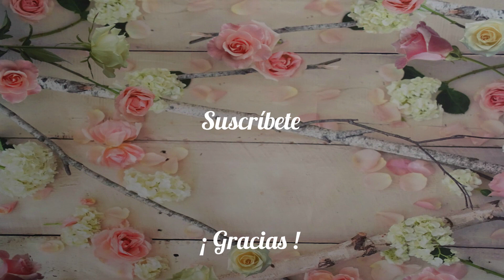Rosquillas de pasta choux rellenas de chocolate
Rosquillas de pasta choux rellenas de chocolate. La pasta choux es una masa típica francesa con unos ingredientes muy sencillos y fácil de preparar.

Además está muy rica tanto con rellenos salados como dulces. Por lo que es ideal como postre o para preparar unos deliciosos canapés.

Aprende con este vídeo como preparar la rica y versátil pasta choux.

Y si quieres más recetas con pasta choux y otras muchas tan ricas como esta, te invito a mi blog:

¡¡Gracias!!